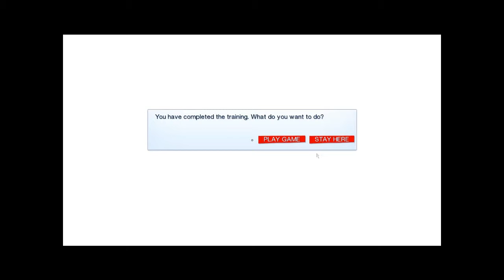Let's Play Mirror's Edge #1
Just gotta have Faith!